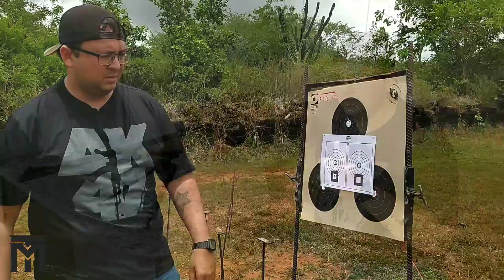Testando precisão do 7022 após customização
Video gravado no Clube de Tiro Geraldo Mota

Tiro sem luneta a 25 Metros
Tiro com Luneta a 25 Metros e 50 Metros

Segue agente la no instagram pessoal @mtmag_